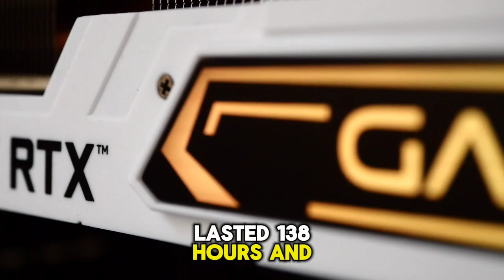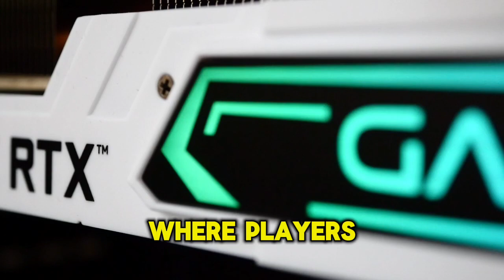Gaming Facts To Make You Feel Old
Nintendo. Xbox. PlayStation. These things, seem immortal.

But alas, they are but new creations by man.

Except nintendo that stuffs pretty old.

Today I want to go over a bunch of things, listing games like halo, like the pokemons, the Marios, even a Fortnite, just to make you feel old.

Now obviously the effect of this will depend on your age.

If you’re just hitting 20, it probably isn’t gonna be nearly as surprising to hear some of this as somebody in their 30s. And so on and so forth.

This is just for fun. Or to make you feel old.

You decide.